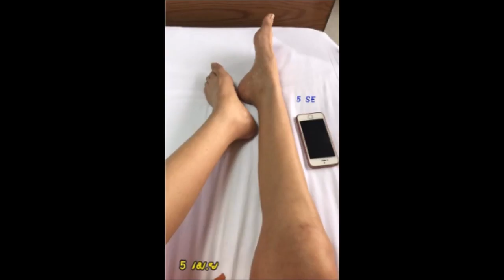แฟนคลับ แห่เป็นห่วงอย่างหนัก หลัง หญิงลี โพสต์ภาพ ดูแล้วผิดปกติ จนสังเกตได้ถึงความแตกต่าง !